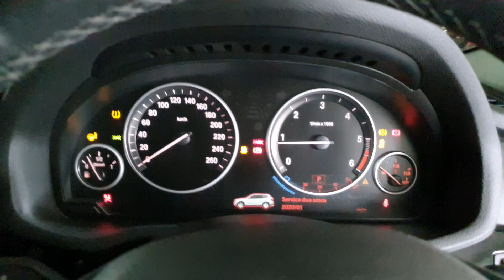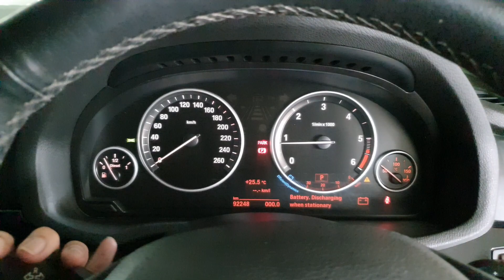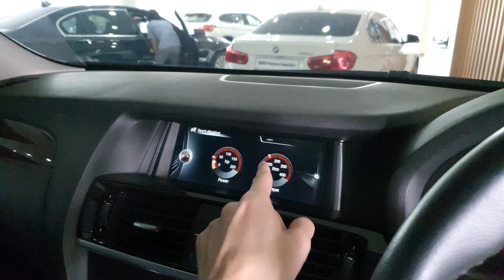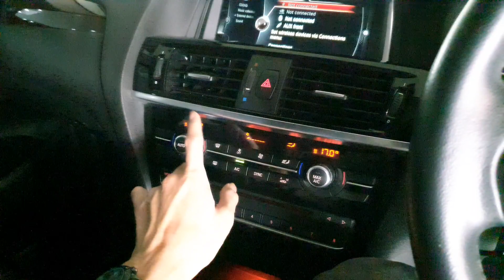In Depth Tour BMW X3 xDrive20d [F25] LCI (2015) - Indonesia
BMW Bestindo Bintaro
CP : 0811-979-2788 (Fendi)